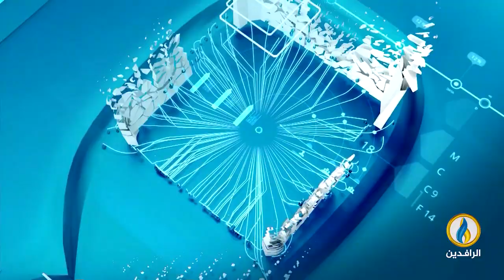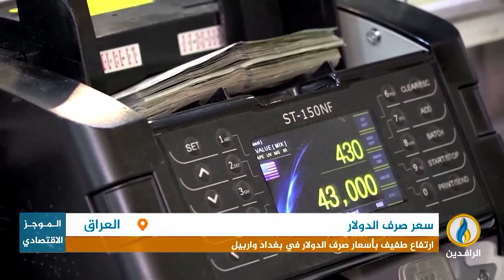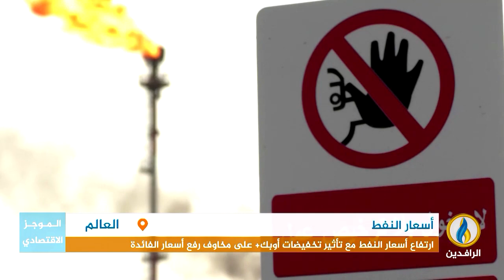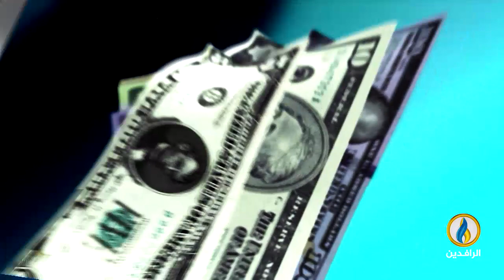أبرز الأخبار الاقتصادية على قناة_الرافدين ليوم الثلاثاء في